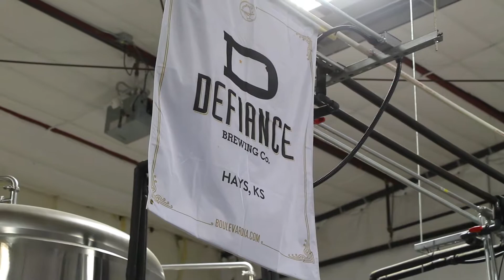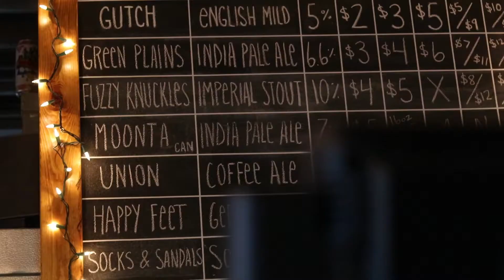Defiance Brewing Company - Our Story